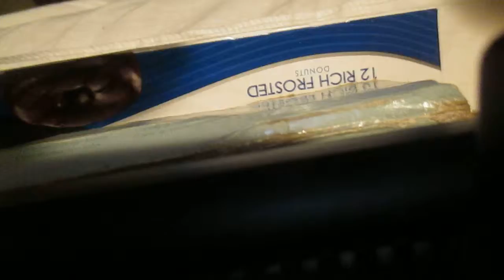Rick Animal Taylor-Drum Solo with sticks and hands!!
Drumming is made to be primitive!!!